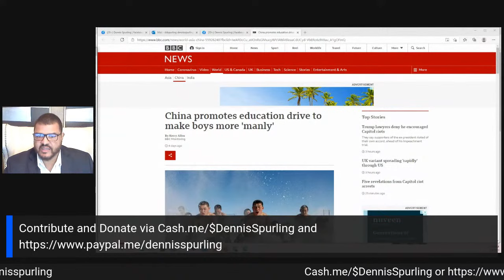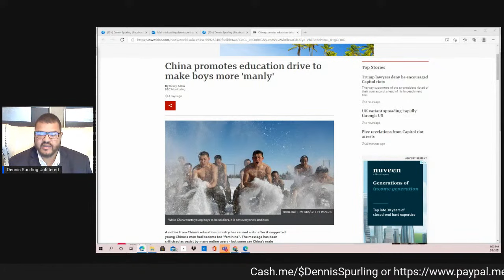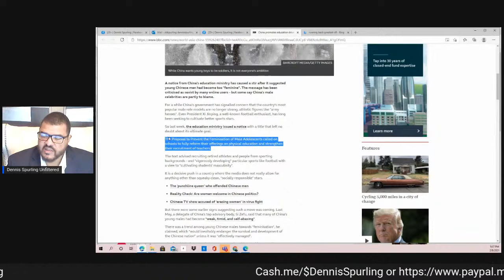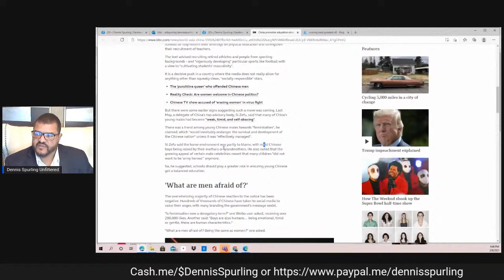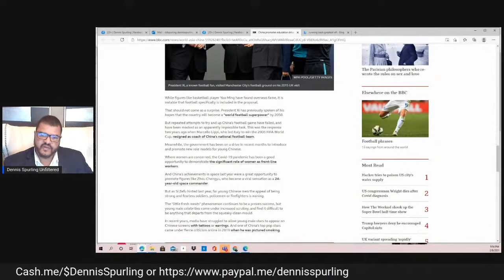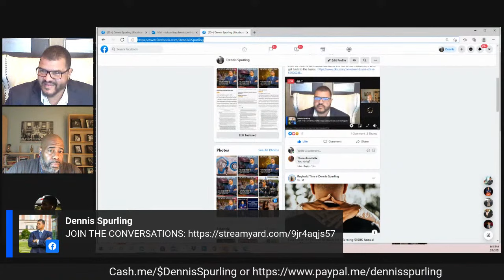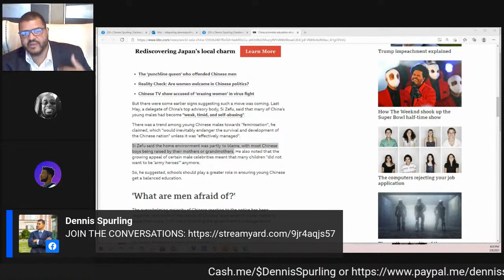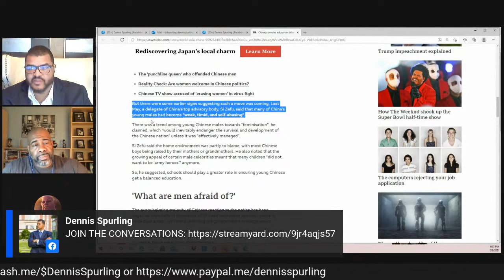Man Up: Black Men Reclaiming our outlawed Black masculinity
Black masculinity has been under attack for a long time. The dominant society has gone out of its way to feminize and emasculate black men and boys. Done by celebrating and uplifting Black “Alpha Bet” representatives without presenting a countervailing Straight Black Male or Cis - Gender Male Representatives; along with distortion the actual numbers. Also by placing BM in subservient roles on television in movies and other forms art; and stripping BM of strong masculine Black men as role models. They started with Black men now it’s all men. So How to we reteach ourselves the lost art of masculinity? Let’s get back to the basics.

1.Shun any ideology that conflicts with a man's masculine nature. 2.Do manly, competitive, masculine, things ie. weight lifting, martial arts boxing, playing chess, learn how to use firearms. 3.Don't play it safe, take risks. 4. Find a masculine mentor. by Malaika Membane